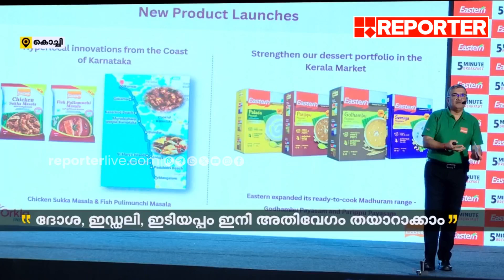പ്രഭാത ഭക്ഷണത്തിന്റെ ഇൻസ്റ്റന്റ് ശ്രേണി; 6 പുതിയ ഉൽപ്പന്നങ്ങൾ വിപണിയിലെത്തിച്ച് ഈസ്റ്റേൺ | Eastern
പ്രഭാത ഭക്ഷണത്തിന്റെ ഇൻസ്റ്റന്റ് ശ്രേണി; ആറ് പുതിയ ഉൽപ്പന്നങ്ങൾ വിപണിയിലെത്തിച്ച് ഈസ്റ്റേൺ | Eastern

With Regards
Team RBC